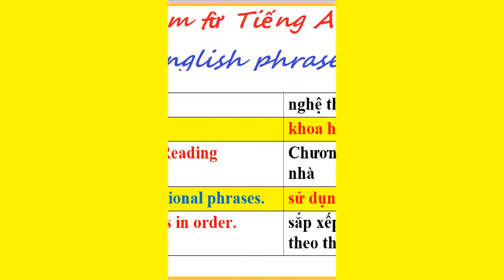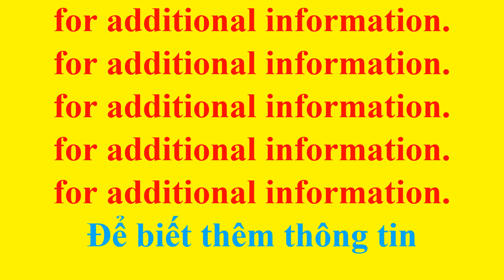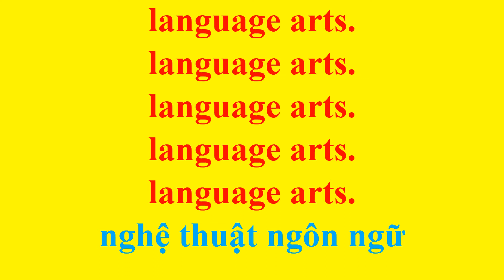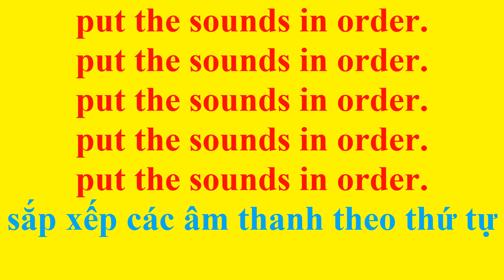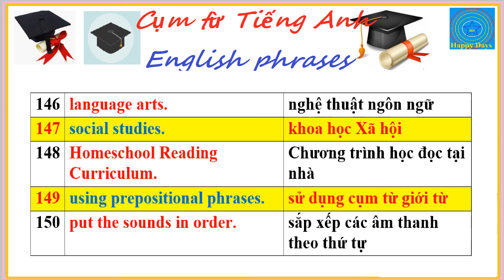Remember 1000 English phrases without effort - Phrases 141-150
Happy days share Remember 1000 English phrases without effort - Phrases 141-150 | Listening english every day